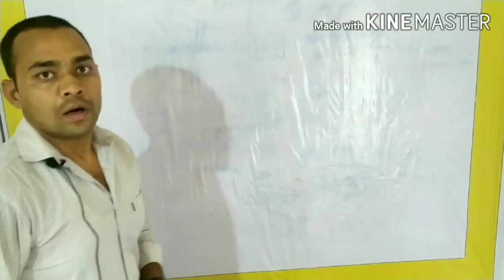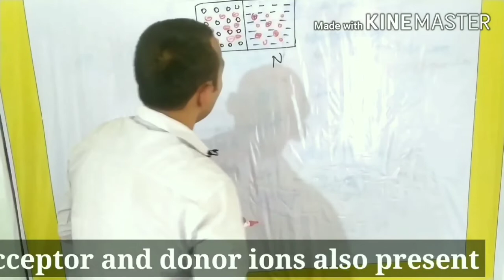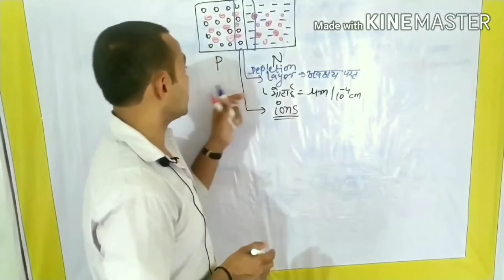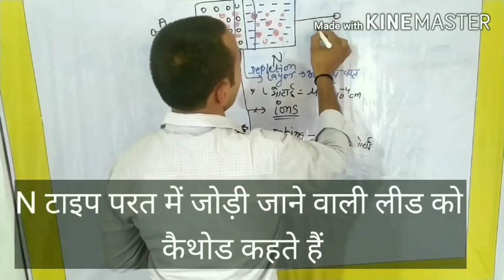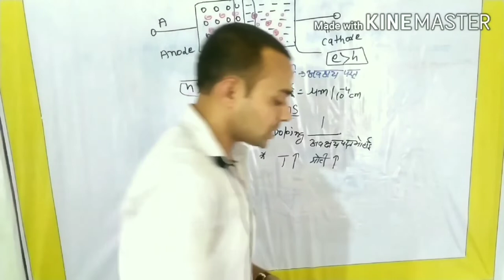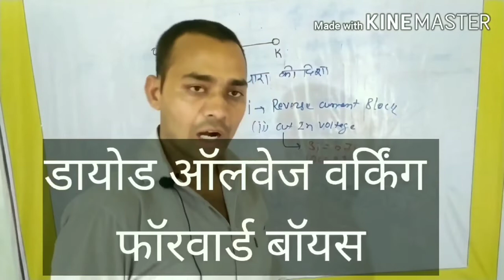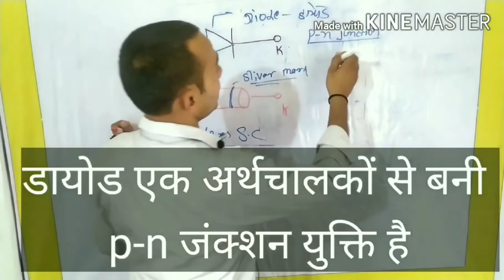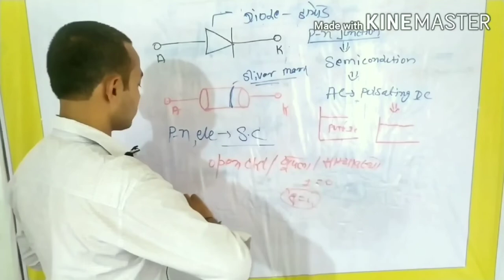Ch- 6 डायोड का निर्माण, Diode full details, P-N JUNCTION FORMATION IN HINDI,DIODE WORKINGIN HINDI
RAJASTHAN TECH.HELPER, DMRC,DRDO,CITS/CTI,JUNIOR ENGINER, NEET , ITI SEMESTER EXAM , 12 CLASS SCIENCE STUDENTS.
डायोड का निर्माण,
# Diode full details,
P-N JUNCTION FORMATION IN HINDI,
DIODE WORKINGIN HINDI,
# DIODE KAISE CHACK KARTE H,
# DIODE KA SYMBOL,
# DIODES EXPLAINED,
# DIODE KA FULL DETAIL VEDIO LACTURE IN HINDI,
# DIODE BY JU,
# DIODE BY KAU,
# N1 ADHYAN MITR
# BASIC ELECTRONICS,